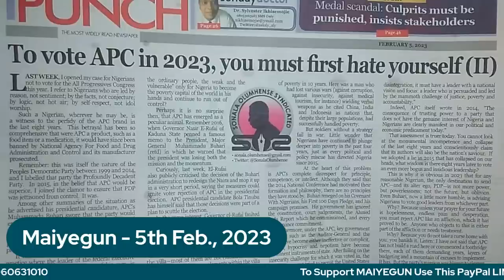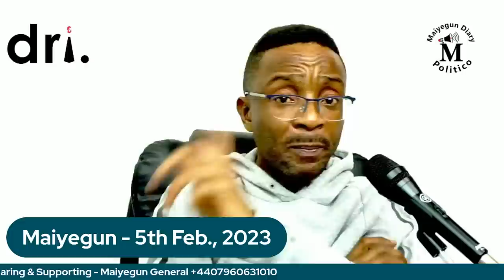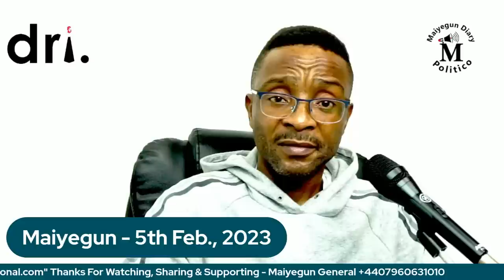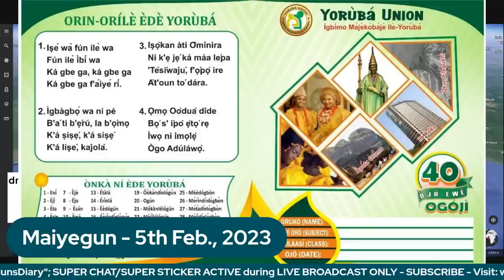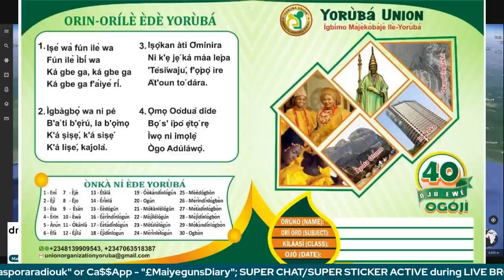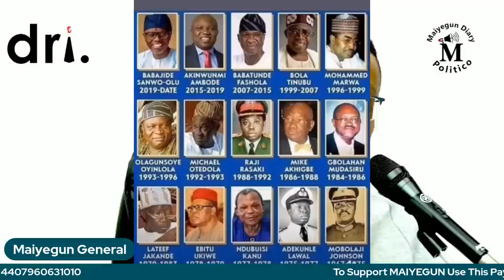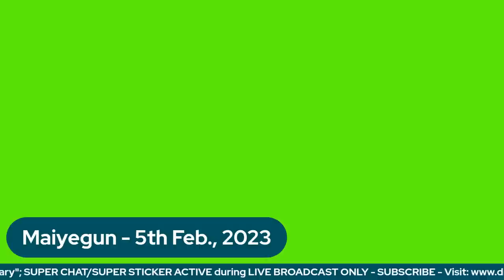Fake Naira Notes May Be Used To Buy Votes As Pressure On Buhari To Extend The Deadline Grows - Pt. 3